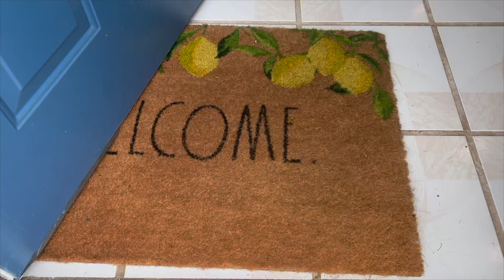ALWAYS IN SEASON AIRBNB #1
ENJOY YOUR STAY AT THIS AMAZING AIRBNB NEAR WHITE MARSH MALL. MANY ITEMS HAVE BEEN UPDATED SINCE THIS RECORDING.